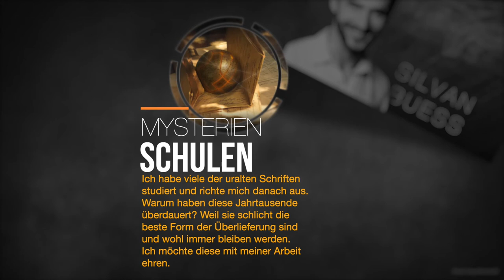Digitale Visitenkarte - Silvan Buess - The CREAtor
Als moderner Mystiker befasse ich mich mit allen mystischen und spirituellen Überlieferungen und füge diese in einen modernen und verständlichen Kontext.

Ausserdem schlage ich eine Brücke zur herkömmlichen Psychologie von C.G. Jung und begleite damit Menschen auf ihrer psychospirituellen Entwicklung in eine seelenzentrierte und damit "höhere Ausrichtung" des eigenen Lebens.

Schaue dich gerne um und frag mich persönlich, wenn du eine Info brauchst oder mich um ein Mentoring bitten möchtest.

Silvan (The CREAtor is You!) ist Mentor/Coach für psychospirituelle Entwicklung, Schattenarbeit, Traumanalyse und Seelensymbolik. Gerne helf ich dir deine Träume zu verstehen, deine (Körper-)Symptome zu entschlüsseln und dein Leben neu auszurichten. Direkt an der Wurzel = Radikale innere Wandlung.